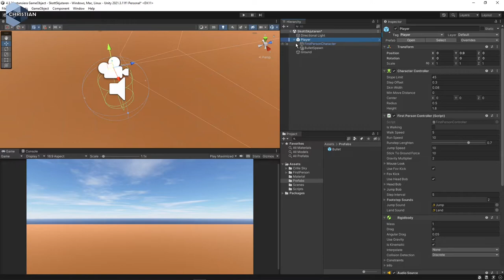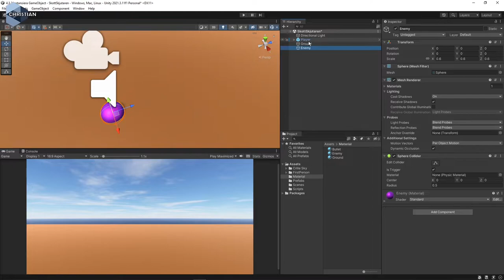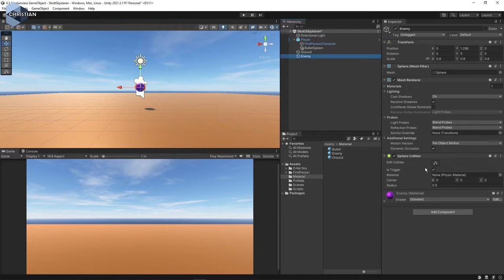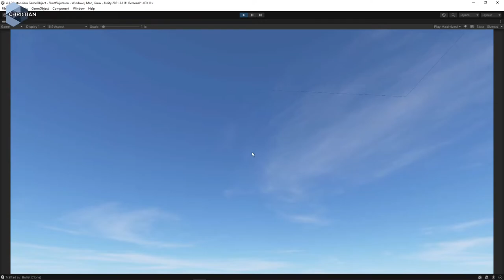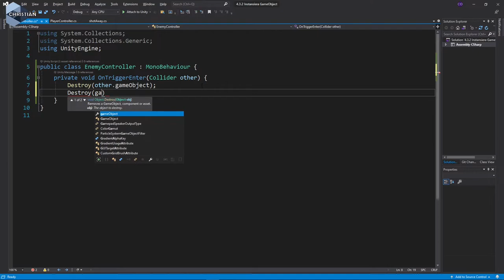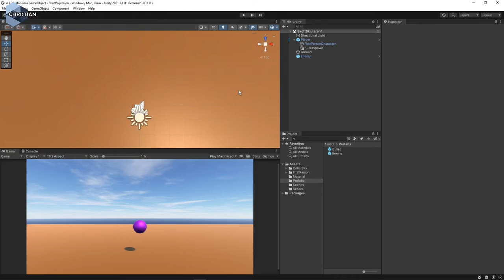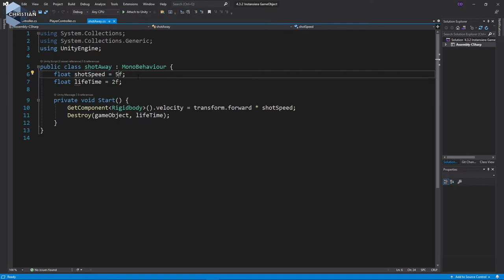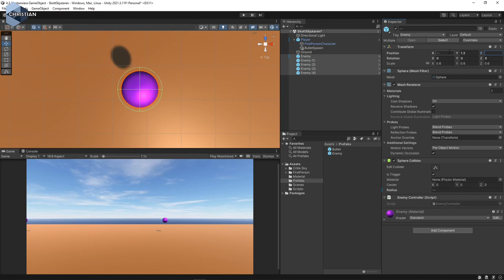SUV 2022 4.3.3 Skapa en Enemy